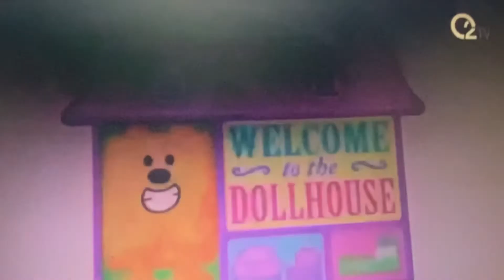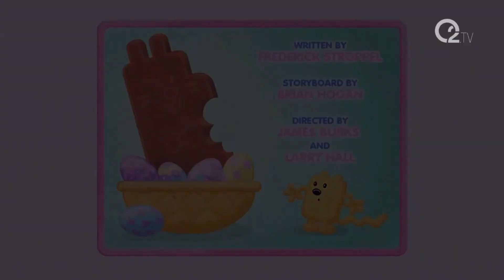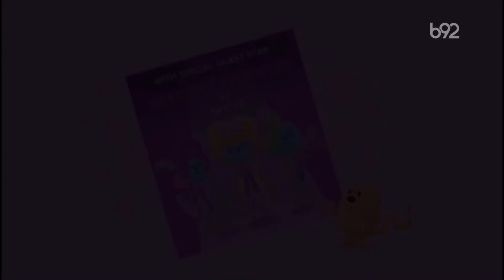(not) all serbian wubbzy title cards (fanmade)